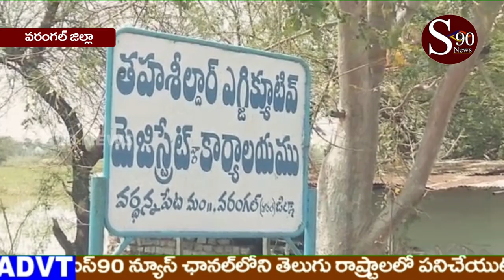WARANGA // వడగళ్ల వానతో రైతుల కష్టాలు ఆర్డీవో కార్యాలయం ముందు ఆందోళన //S90 NEWS CHANNEL